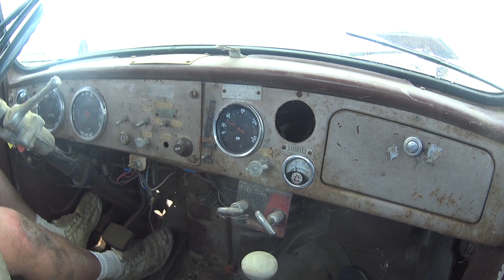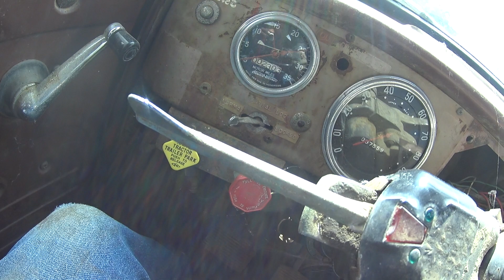6x6 Detroit powered FWD ride along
Screaming Jimmy alive ! The truck is a 1956 FWD